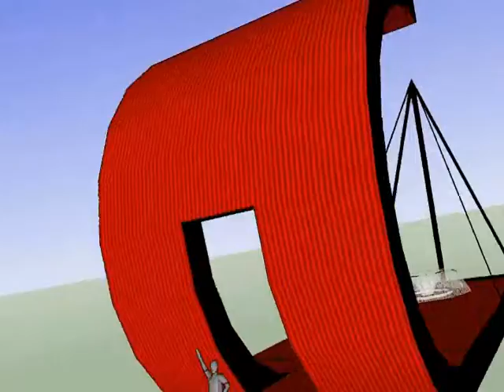Rest Area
animation